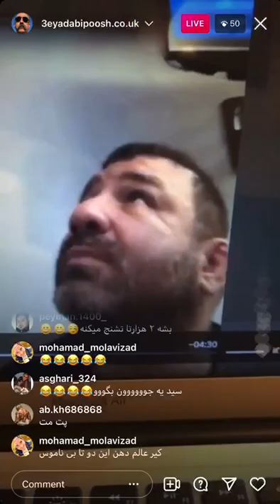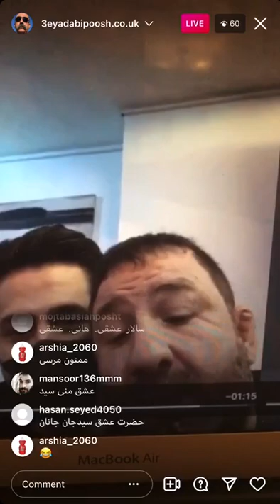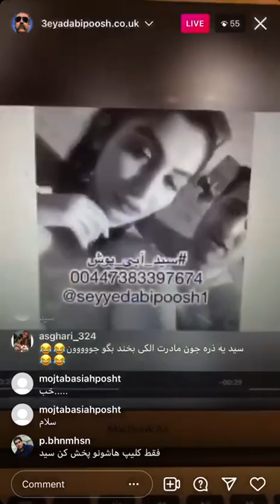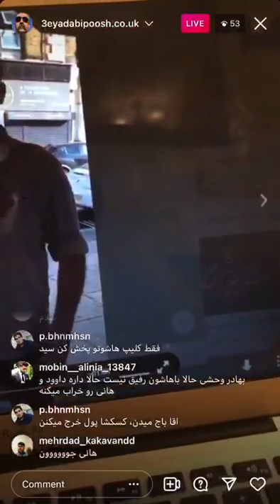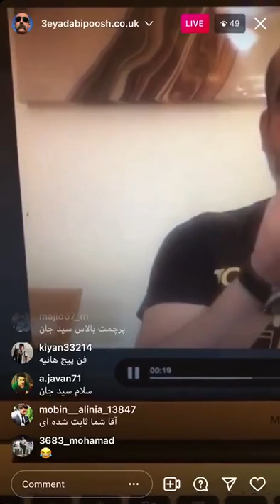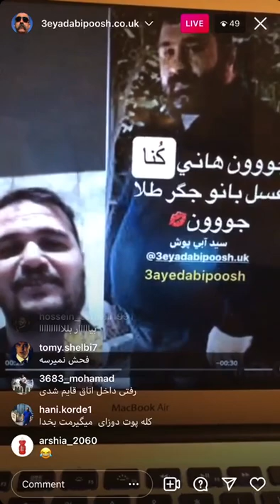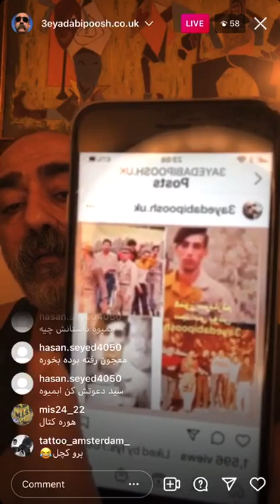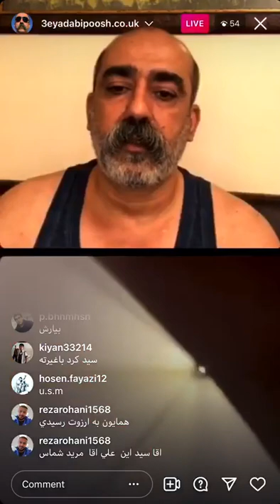سیدابی پوش نمایش وتحلیل لایو جدیدهانی کنا با داود هزینه!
صفحه های اینستاگرام  سید ابی پوش را کلیک  و فالو كنيد 👇
دايركت جوابگو نيستم تنها به واتساپم پيام بدهيد